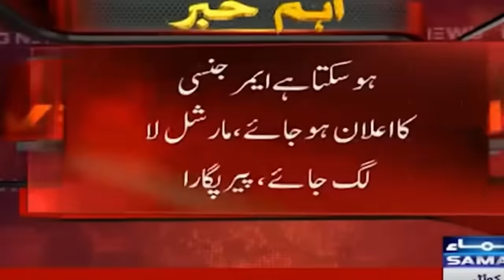MARTIAL LAW IN PAKISTAN! | FUNNY PAKISTANI ANGRY REACTION 😃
MARTIAL LAW IN PAKISTAN!